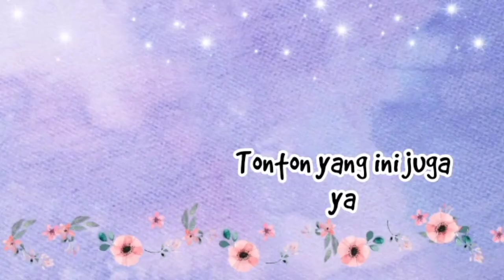GOMBALAN BAHASA INGGRIS : NGEGOMBAL ALA BULE QUARANTINE EDITION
Hi fellas, How's your day?. Pernah mikir gak orang barat ngegombal kayak gimana? Nah disini aku coba bacain beberapa rayuan ala bule di masa karantina kayak gini. Cocok nih buat yang lagi mau nembak gebetannya di masa pandemi kek gini biar si doi tambah kesemsem heheh..

Kira-kira lebih romantis gombalan bule atau gombalan lokal? Tulis dikolom komen ya..

Happy watcing and enjoy
Tonton juga⬇️⬇️⬇️

FOLLOW ME ON ANOTHER APPS